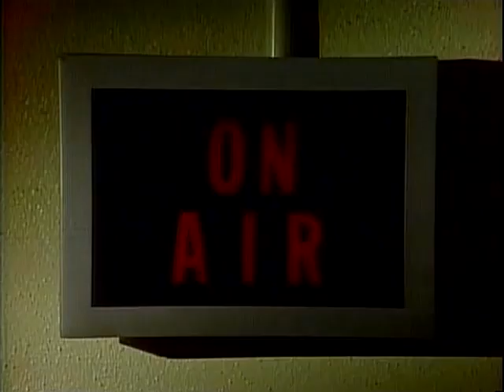SCTV Remembers Part 3